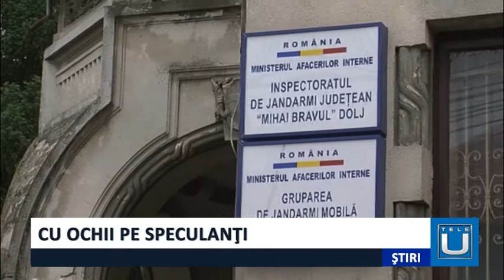Cu ochii pe speculanți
Mobilizare generală la jandarmerie pentru evenimentele sportive din Bănie. Oamenii legii vor să păstreze ordinea publică și să evite pe cât posibil specula cu bilete la meciurile de handbal și fotbal. Doi craioveni au fost prinși deja când intenționau să vândă bilete la suprapreț.
 Jandarmii s-au pregătit din timp pentru cele două evenimente sportive, finala EHF și meciul cu FCSB. Pentru evenimentul de la Polivalentă deja au apărut speculanții de bilete.
 Și în cazul meciului de fotbal este posibil să apară speculanții, ținând cont că biletele s-au terminat încă de ieri.